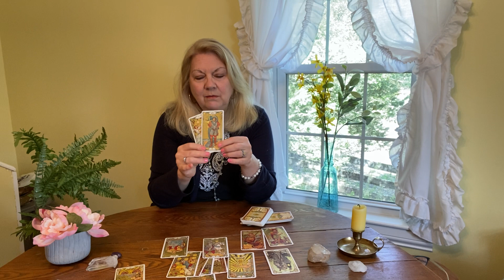CAPRICORN ESCAPE. April 2023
It appears Capricorn has had ENOUGH in this reading for April 2023! Several times I mention Sagittarius in this reading, so I know at least part of this info is for those on the cusp! Please take it as it resonates!